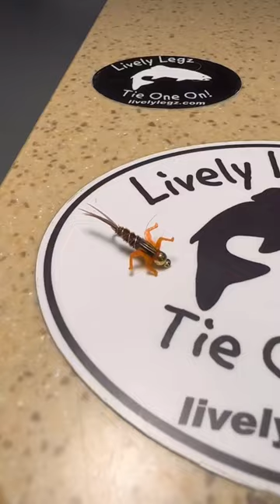You Pick the Winner! Battle of the Flies! Orange PT vs Olive PT